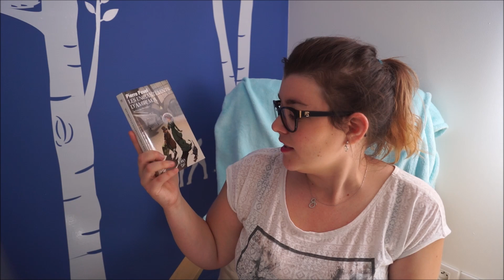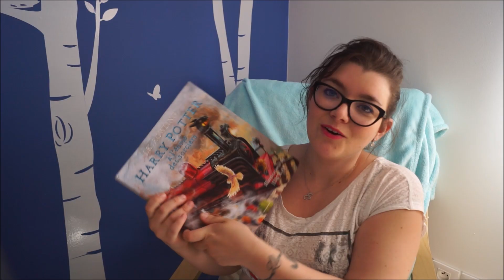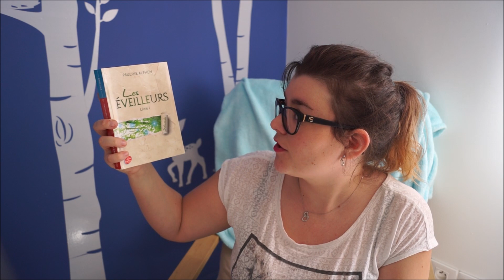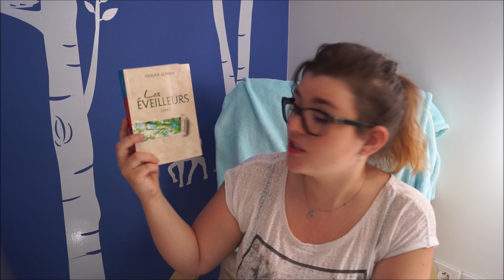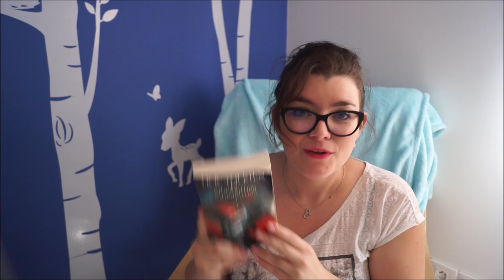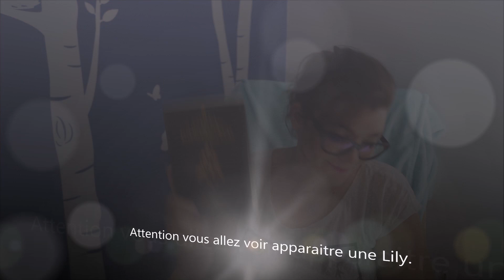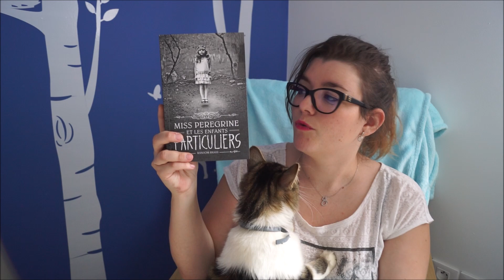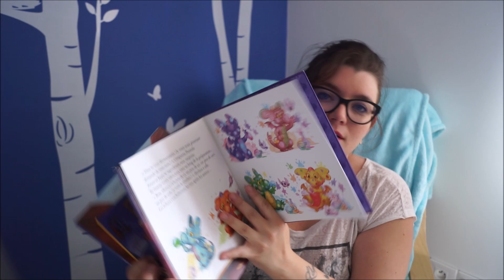📚 PAL pour le mois de la Fantasy !!!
Coucou les ceupinous on se retrouve pour la pile à lire du mois de mai qui s'annonce sur le thème de la FANTASY c'est un genre que j'aime beaucoup et quand j'ai vu la vidéo de Stéfanie de la chaîne Pikiti bouquine qui lance le mois de la fantasy j'ai pas pu résisté.
Si vous aussi vous avez envie de nous rejoindre et que par je ne sais qu'elle phénomène paranormale vous ne connaissez pas cette Booktubeuse je vous met ça vidéo par la

Et comme toujours si vous cherchez un des livres présenté dans la vidéo les liens sont juste là:

Le Paris des merveilles

Kenny et le Dragon

Gardiens des cités perdues

Harry Potter

Les éveilleurs

Le silmarillion

Les sœurs carmines

Un palais d'épines et de rose

Miss Peregrine et les enfants particuliers

Le dernier royaume

AZURO:

Le dragon bleu

A l'école des monstres

Et la sorcière